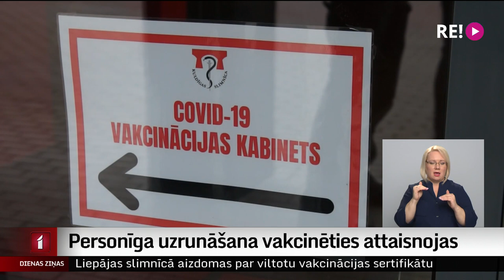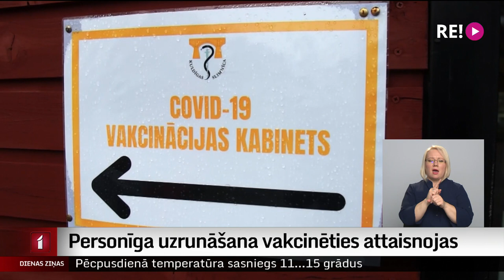Personīga uzrunāšana vakcinēties attaisnojas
Senioru personīga uzrunāšana vakcinēties ir attaisnojusies – tā secina Kuldīgas novadā. Jau ziņojām, ka no otrdienas pašvaldības darbinieki, kuriem stingro ierobežojumu dēļ samazinājies darba apjoms, zvana senioriem un aicina vakcinēties. Ir cilvēki, kas atsakās to  darīt, bet lielākoties nācies saskarties ar to, ka senioriem ir uztraukums un viņi vēlas personīgi saņemt atbildes uz  svarīgiem jautājumiem, vēlas izrunāties. Šodien Kuldīgā notika pirmā šo individuāli uzrunāto cilvēku vakcinēšanas diena.